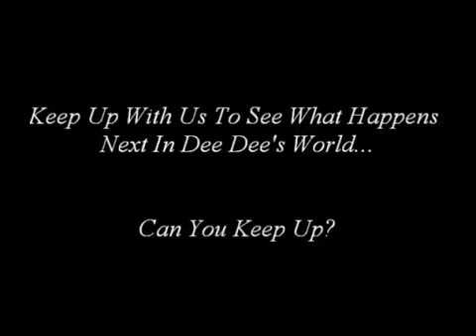Demetria McKinney attend ATL Live On The Park: Season 7 - Park Tavern - April 12, 2016